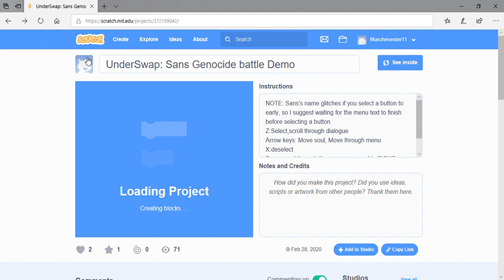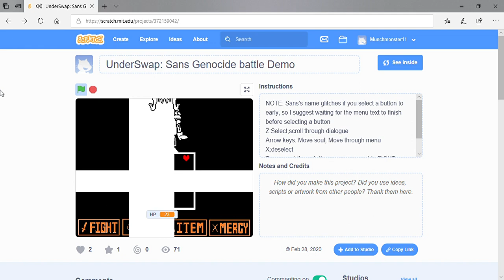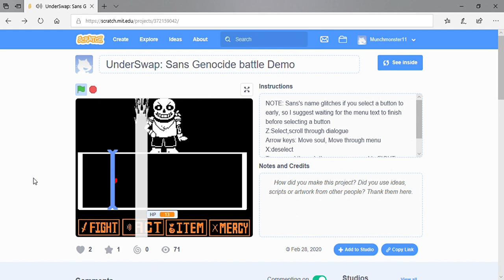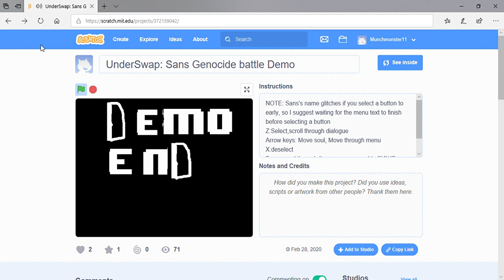(Scratch) underswap sans genocide battle Demo! Made by: Munchmonster11 (me)!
Munchmonster11 plays the Demo of the game he created on scratch!